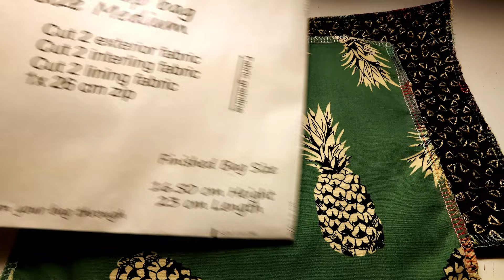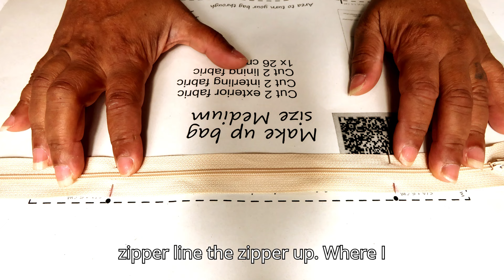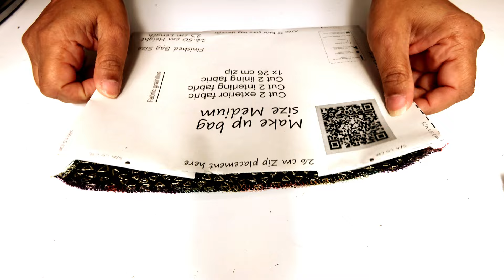Beginners Makeup Bag Sewing Tutorial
🎬Welcome to this beginner-friendly makeup bag tutorial! In this video, I’ll guide you step-by-step through creating a beautiful, functional makeup bag that’s perfect for storing all your essentials. Whether you're new to sewing or looking for a quick and easy project, this tutorial is designed to help you master the basics and build confidence with your sewing machine.

🧵 Get Your Sewing Pattern Here:
Download the pattern to follow along! 👉 [Makeup Bag Pattern on Gumroad]

Chapters:
00:00 introduction
01:27 Zip preparation
02:53 Pocket preparation
04:26 Marking out the zip location
04:40 Pinning your zipper in to prepare for sewing
05:35 Sew zipper
06:15 Sew around bag
06:48 reduce seams to remove bulk
07:54 turn bag though
8:22 final results

Looking for more support and tutorials? Join our Facebook group, Stitch It Up: Beginner Sewing, where we share ideas, projects, and resources to help you grow in your sewing journey!